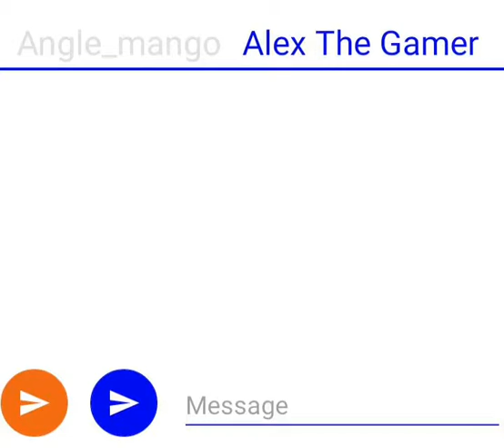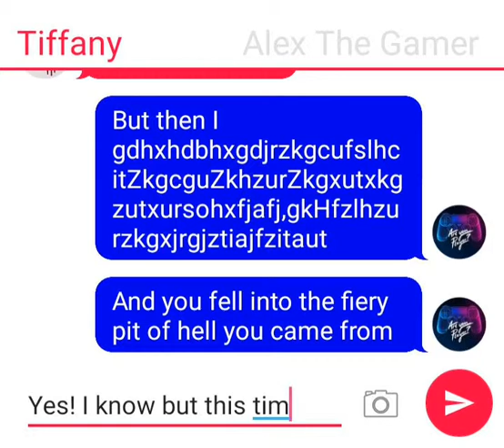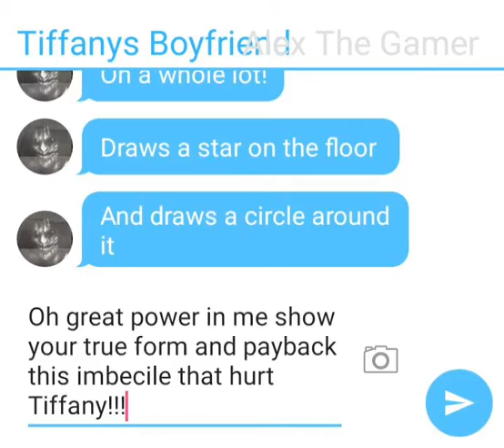Bendy chat story part 2 1/2